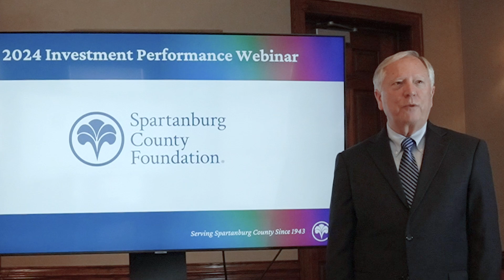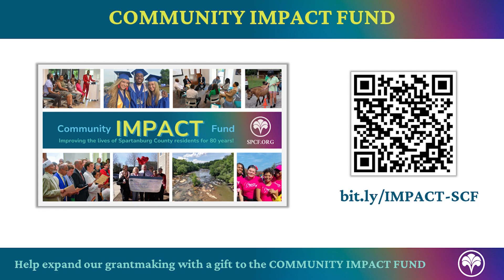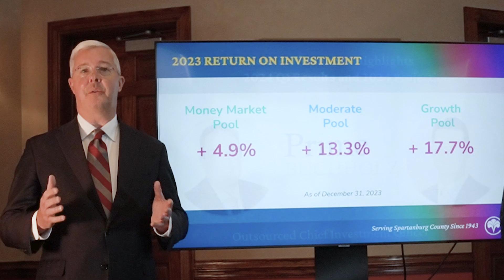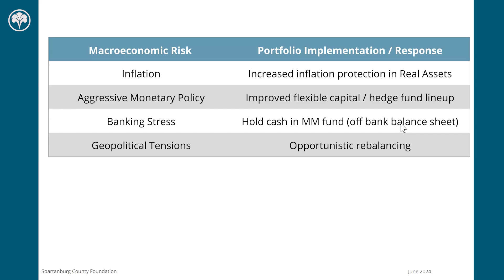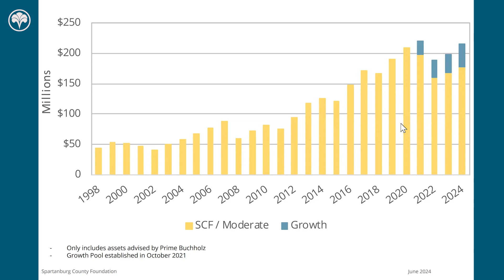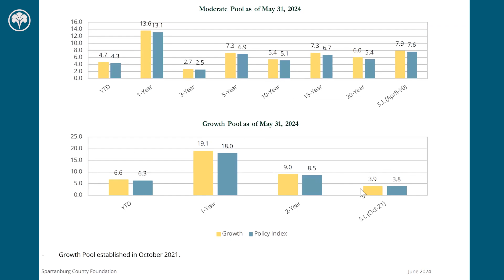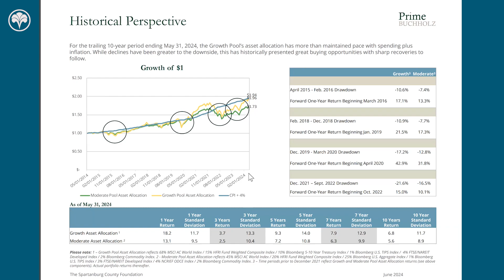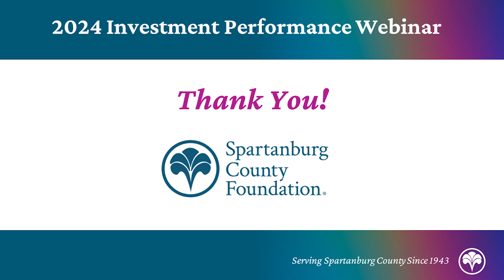2024 Investment Performance Webinar Final 7 18 24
The 2024 Spartanburg County Foundation Investment Performance Webinar provides insight into the Foundation’s 2023 investment performance, the first quarter 2024 investment performance, and the outlook for the remainder of 2024.

The Foundation openly communicates our investment performance and the means by which we manage the philanthropic assets of the Foundation.  We seek to offer the highest possible return to the philanthropic assets we hold, while reducing the relative volatility to the portfolio.

This webinar shares details of the Foundation’s disciplined approach and commitment to its fiduciary responsibilities. It describes ways viewers can can participate in philanthropy in the Spartanburg community. Viewers will also discover the the strategic approach to investing the charitable dollars entrusted to the Foundation through its Investment Advisory Committee, disciplined schedule of reviews, investment pool types available to Foundation fundholders, and returns earned on those investments.